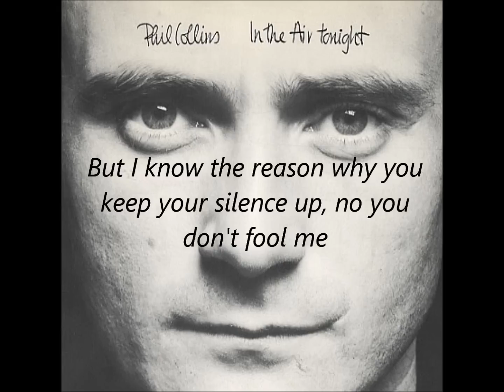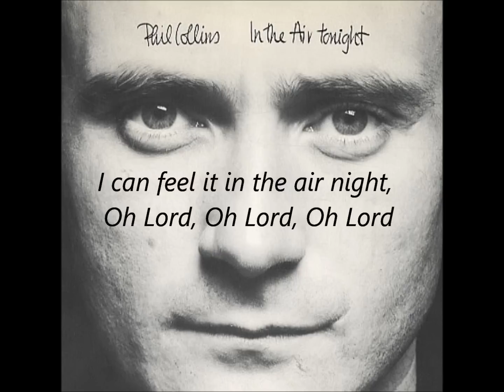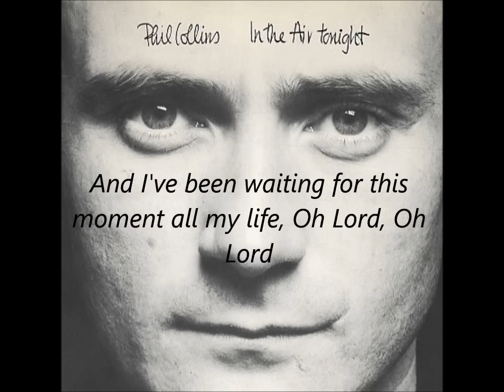In the air of the night - Phil Collins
Espero que lo disfruten! *** I hope you enjoy it!